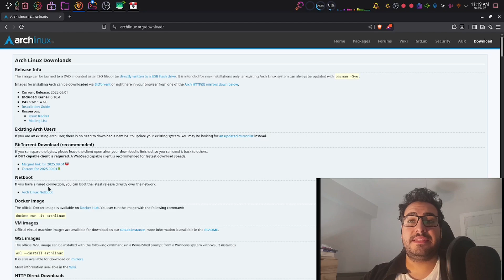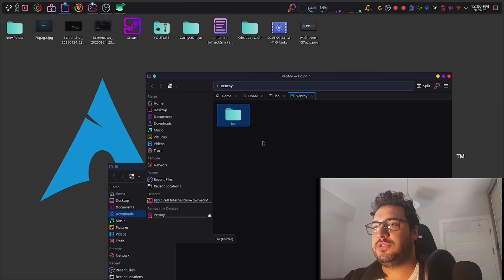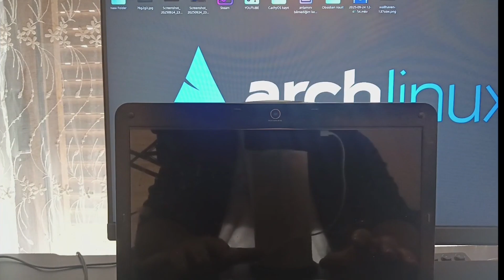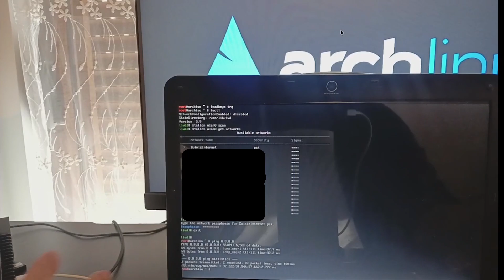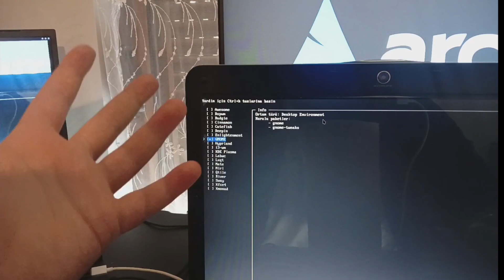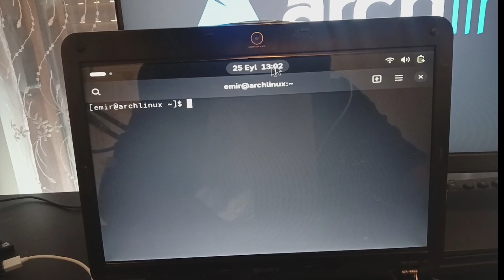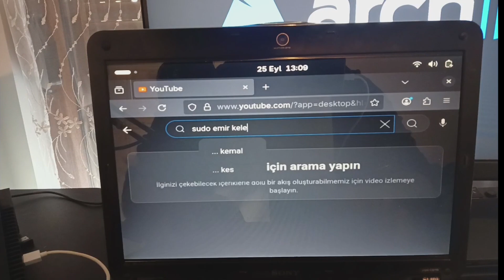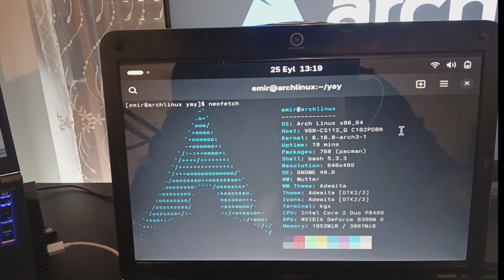20 YILLIK LAPTOP'A ARCH LİNUX YÜKLEMEK, WİNDOWSDA KALSA DAHA MI İYİYDİ ?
Sudo Emir Keleş Kanalına hoş geldin.

Linux, teknoloji ve siber güvenlik dünyasına dair içerikler üretiyorum 🚀.
İncelemeler, eğitimler ve deneyimlerimle hem yeni başlayanlara hem de ileri seviye kullanıcılara rehber olmayı hedefliyorum.

🎥 Video Açıklaması

🖥️ 20 yıllık eski bir bilgisayarı aldım ve sıfırdan Arch Linux kurulumuna girişiyorum!
Bu videoda:

Eski donanımda Arch kurulumu adımlarını

Karşılaşılan sorunları ve çözümleri

Eski bir bilgisayarı nasıl modern ve kullanışlı hale getirebileceğimizi
adım adım anlatıyorum.

🚀 Arch Linux her zaman “zor” olarak bilinir ama aslında sabır ve doğru adımlarla herkesin başarabileceği bir sistem!

👉 Videoda ayrıca:

Partition ayarları

Pacstrap ile temel sistem kurulumu

Bootloader ekleme

İlk açılış sonrası temel ayarlar
konularını bulacaksın.

💡 Eğer sen de eski bir bilgisayarını hayata döndürmek istiyorsan veya Arch macerasına atılmayı düşünüyorsan bu video tam sana göre!

00:00 Açılış
00:30 Laptop ilk bulduğumda kayıt aldım.
01:16 ARCH linux sitesine giriyoruz.
01:33 Torent indirmek için gereken uygulamayı indiriyoruz.
02:01 ARCH linux indiriyoruz.
02:22 USB için ventoy indiriyoruz.
02:47 USB modlamaya geçiyoruz [MBR vs GPT]
04:02 Bilgisayar formatlamaya geçiyoruz.
04:31 BIOS menüsü ayarlarını yapıyoruz.
05:32 ARCH kurulum menüsündeyiz.
06:59 Ethernet kablosu olmayanlar için wifi bağlantısını gösteriyorum.
08:28 archinstall kurulumuna başlıyoruz.
11:25 Masaüstüne ulaştık. :)
12:00 Genel sistemi test ediyorum.
13:25 Firefox açtım ve youtube'e girdim.
14:37 htop komutu ile sistem veri kullanımına bakıyoruz.
15:00 neofetch ile sistemimize bakıyoruz.
15:53 ve kapanış... izlediğiniz için teşekkürler sonraki videolarda görüşmek üzere.